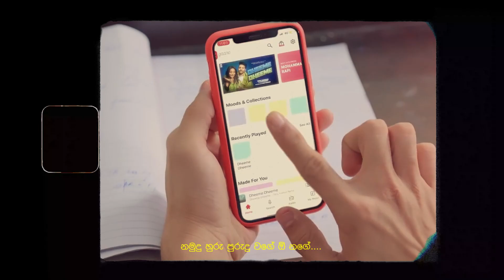Maa Dihaa (මා දිහා)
Maa Dihaa · DILU Beats

Maa Dihaa

Producer: DILU Beats
Mixer: DILU Beats
Composer: Kaushan Gunarathne
Composer: Dileepa Madushan
Video editor - Tashan Hiru (Ozone Studios)
Present - Ozone Music